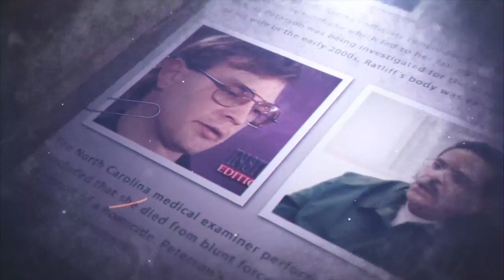WHO WAS TED BUNDY | THE TRUE CRIME SHOW EPISODE 3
The Encyclopedia of the Ted Bundy Murders lists the names of hundreds of people involved in the case as well as dozens of locations where significant events occurred. Being the final installment in a five-volume series, this veritable “Who’s Who” of the Bundy murders, is the kind of book you’ll want to keep handy as you study the case because there is no other book on the market quite like it.

A writer of history and true crime, Kevin M. Sullivan is the author of 15 books, including what has now become with the publication of this book, a 5-volume set covering the life and murders of Ted Bundy. Indeed, because of his almost 14-year immersion into this many-faceted case, Sullivan has been a guest on documentaries pertaining to the killer on REELZ, HLN (CNN's Headline News), the Oxygen Network, and ABC's 20/20 program, as well as many radio shows and podcasts.

Do you have questions about connecting with a deceased loved one / love / career or something else ? Answers are just a call away we have talented readers available now call USA or UK 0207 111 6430 or go